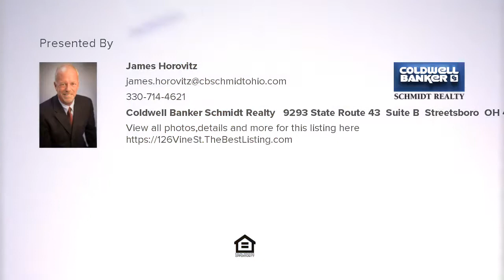126 Vine St, Ravenna, OH Presented by James Horovitz.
126 Vine St
Ravenna, OH 44266

Contact James Horovitz for more information.
Coldwell Banker Schmidt Realty - 9293 State Route 43, Suite B, Streetsboro, OH 44241

Reconditioned 2 family with good rental history and still nothing to do but collect the rent.  Prices realistically for a timely sale.